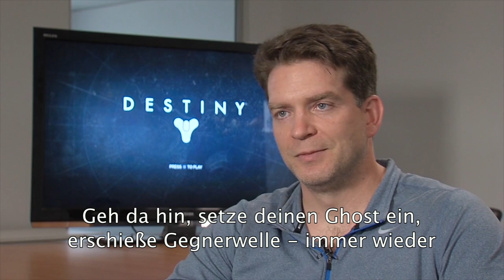Destiny: Leere Versprechen und absurde Rechtfertigung im Interview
In diesem Video-Interview, dass wir vor der Veröffentlichung des ersten DLCs aufgezeichnet haben, rechtfertigt Bungie-Chef Harold Ryan das monotone Missionsdesign und die lückenhafte Story des Spiels. Seine Versprechen im Hinblick auf den DLC klingen übrigens jetzt, da wir "Dunkelheit Lauert" bereits spielen können, wie reine Seifenblasen.